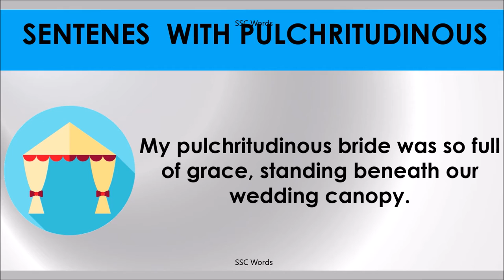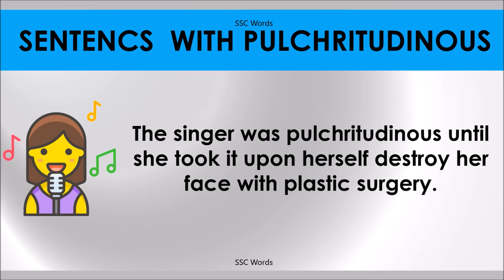PULCHRITUDINOUS # Improve English # Meaning and 5 sentences # GRE CAT GMAT word # SSC Words